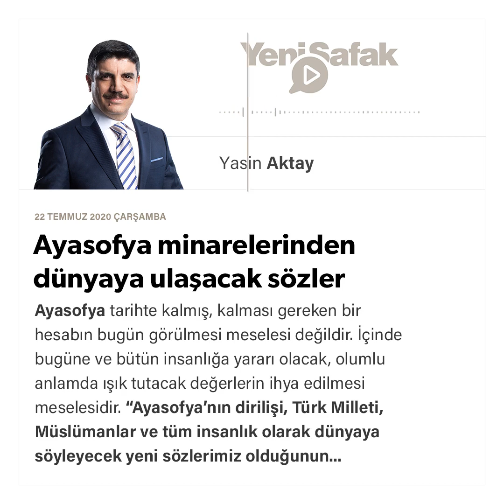Yasin Aktay - Ayasofya minarelerinden dünyaya ulaşacak sözler - 22.07.2020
Ayasofya tarihte kalmış, kalması gereken bir hesabın bugün görülmesi meselesi değildir. İçinde bugüne ve bütün insanlığa yararı olacak, olumlu anlamda ışık tutacak değerlerin ihya edilmesi meselesidir.